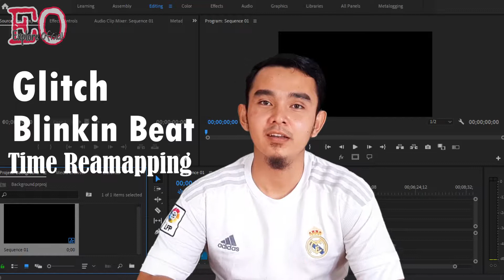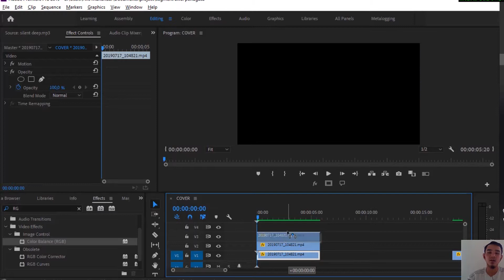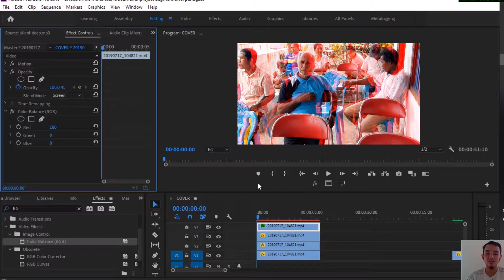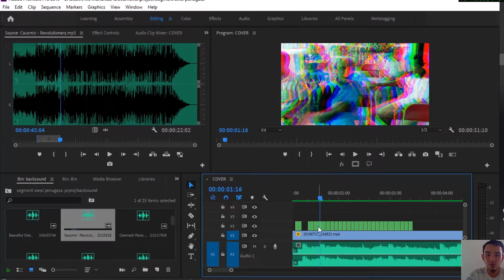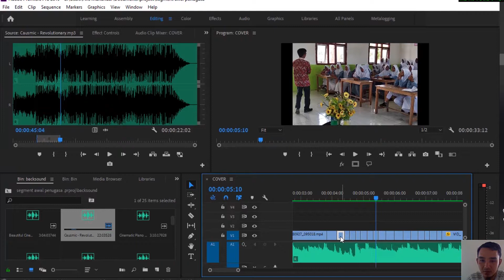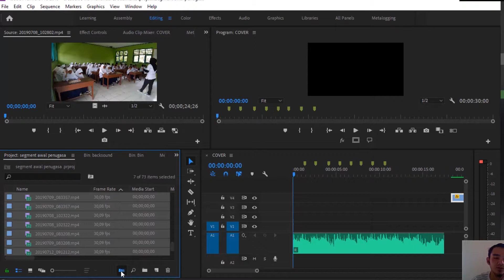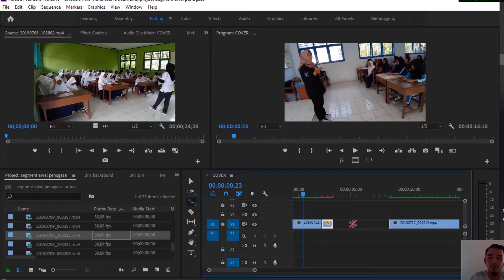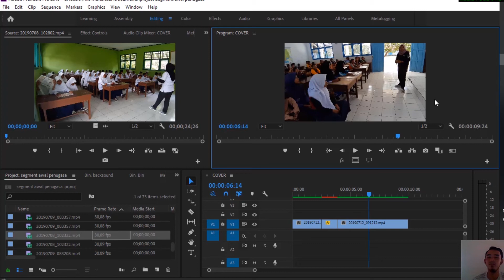tutorial editing Effect Glicth, Blinkin Beat, Timereamaping via Adobe Premiere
tutorial editing Effect Glicth, Blinkin Beat, Timereamaping via Adobe Premiere. untuk Blinkin Beat dan timeremaping disini ada 2 versi yaitu manual dan otomatis.